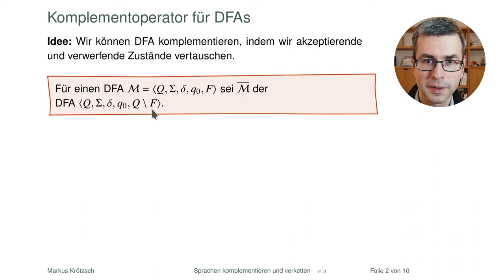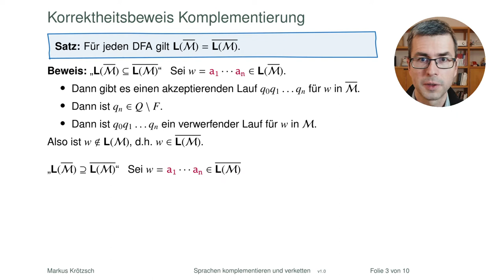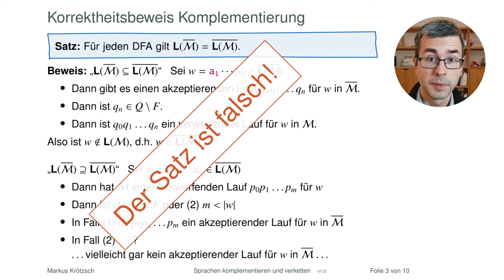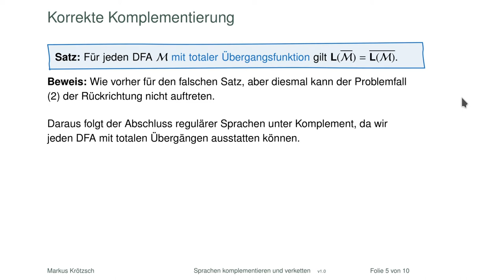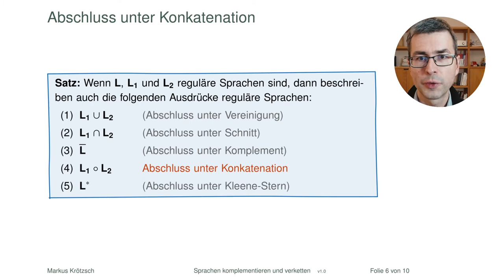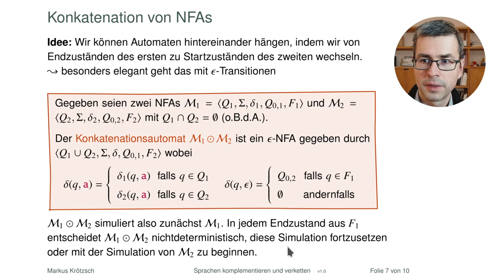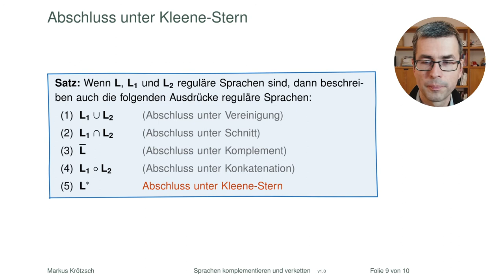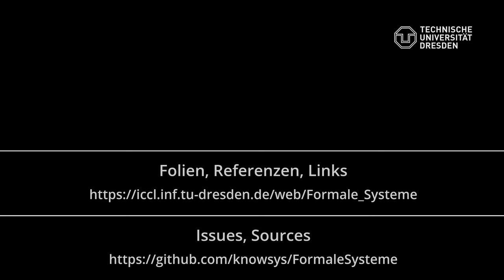Komplement, Konkatenation und Kleene-Stern regulärer Sprachen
Abschlusseigenschaften Teil 2: Wir konstruieren Automaten für weitere Operationen. Aufgepasst bei den Beweisen! Sie helfen uns, Fehler zu finden und zu korrigieren.